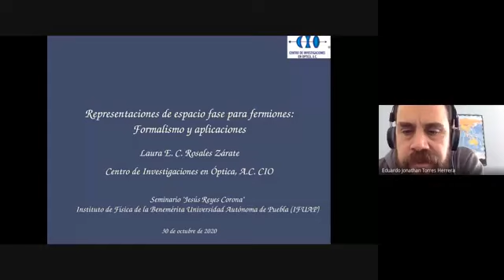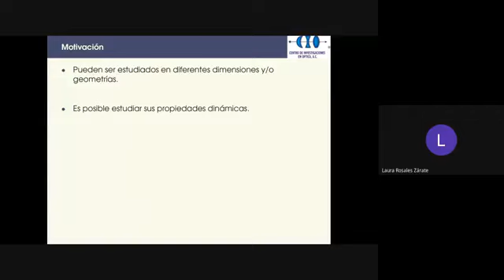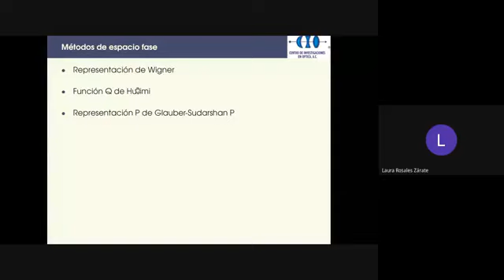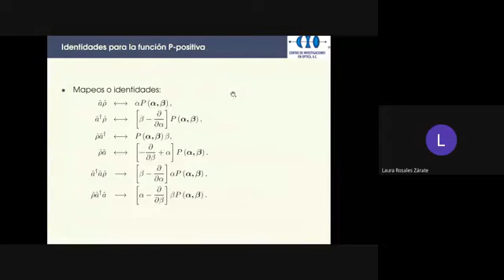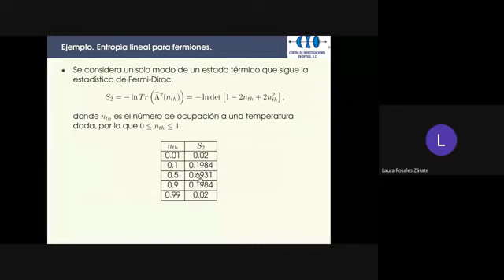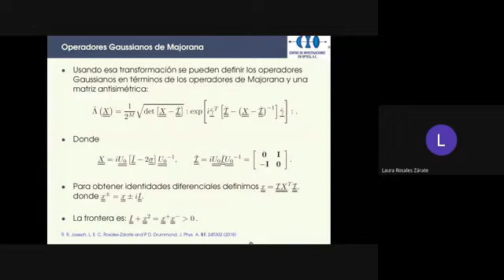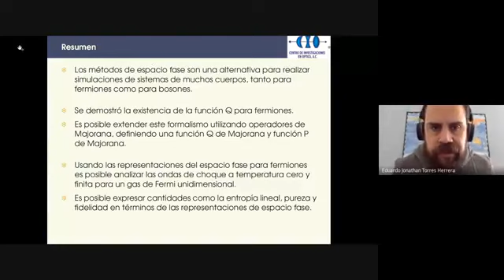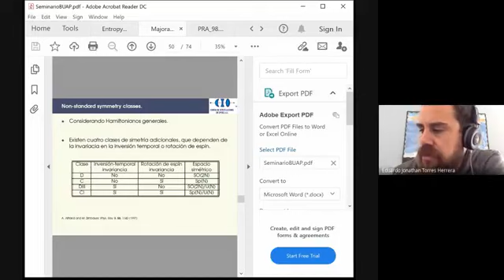Conferencia: "Representaciones de espacio fase para fermiones: Formalismo y aplicaciones"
Seminario Semanal "Jesús Reyes Corona"

Dra. Laura Rosales Zárate

Centro de Investigaciones en Óptica, A.C.